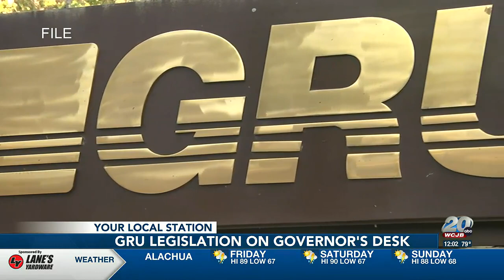Credit rating agency expresses concern over GRU local bill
We may have our first indication of how the market may react to the change in power over Gainesville Regional Utilities